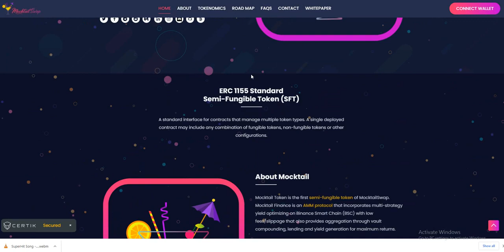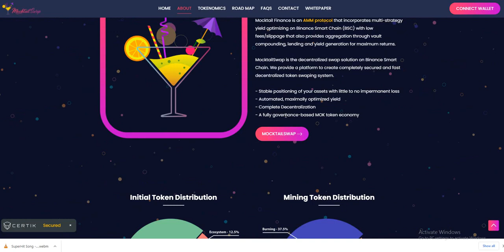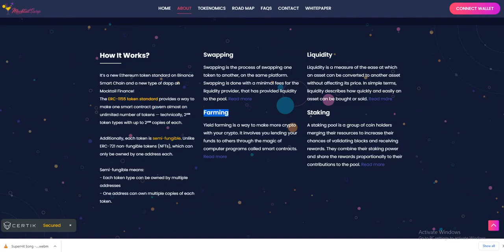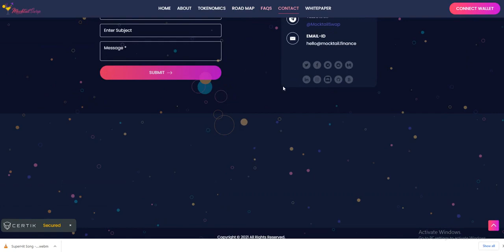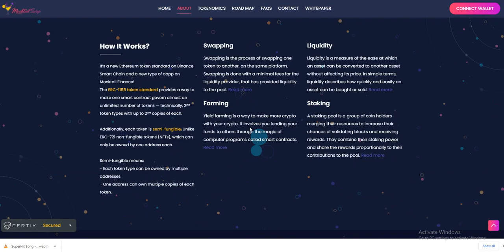MocktailSwap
Connect with Mocktail Finanace•

Bitcointalk username: gulsoom2020

BSC address:0xbd88Ee47b8b03Ee312FC1ccb3AFE8Bd90B2c8665